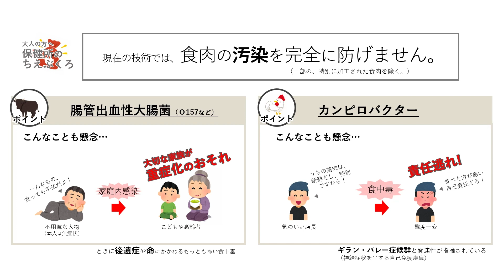おばあちゃんの知恵袋(食品衛生vol.12)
おいしい食べ物はたくさんありますが、中には「食べ方」が重要なものがあります。「幼い青梅」には青酸配糖体が含まれていますし、身近な「じゃがいも」も青くなっている箇所や芽には、ソラニンという有毒物質が生成されていることがあります。これらはほんの一例ですが、健康に過ごすためには知っておきたい知識です。
　同じように、生の食肉には、動物由来の細菌、ウイルス又は寄生虫などが付着していることがあります。これらは、火を通せば死滅させることが出来ますが、不十分だと食中毒になってしまいます。
　大切なのは、「食べ方」に気をつけるということ。青い梅を口にしてしまうような機会は多くありませんが、お肉の食べ方は、気をつけないと間違えてしまいそうです。
「“食”中毒」という言葉に言い表されるように、食べ物は人の健康に直結します。「食べ方」に気を付けて、健やかな生活を送りましょう。

厚生労働省ＨＰ（お肉はよく焼いて食べよう）
静岡市食品衛生課HP（お肉の生食は危険です）
たべしずねっと　～静岡市食の安全・安心ホームページ
このサイトは、「食べものについてもっと知りたい」「安全・安心な食生活をおくりたい」という市民の皆さんのご要望に少しでもお答えするために作成させていただいています。イベントや食に関する情報の提供、食の安全性確保のための取り組みを紹介しています。ぜひご覧ください。